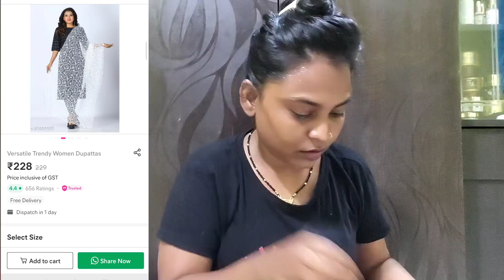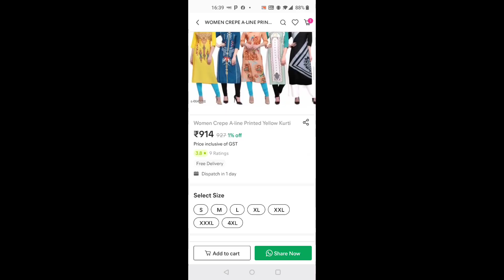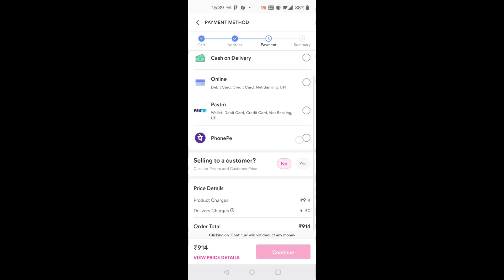Eid Me Kya Pehnu Mai 🤔 Eid Ki Taiyari | Eid shopping | Eid UL adha Mubarak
product code 👇
Pink Kurta set
13746630
Green kurta sharara
8562818
White dupatta
20938555
Pink dupatta
21157261
Green anarkali
20961727